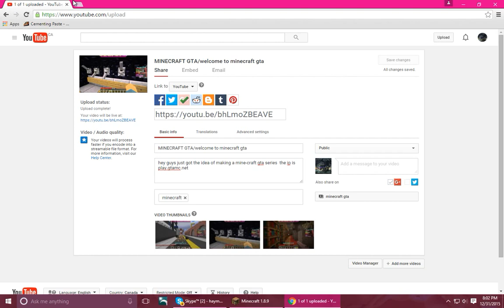gta mc/pt 3 loot for days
sorry about the last video i messed up the title if like this game so far hit that like button and you guys are so cool thanks for all awesome things you guys do thanks for the no hate in comments and i hope you enjoy